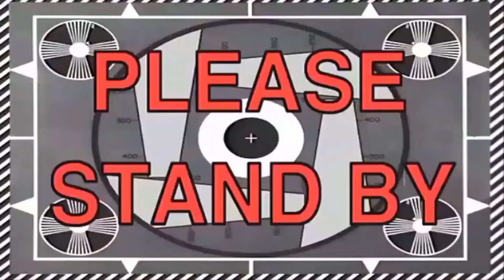Smokey BBQ McSpicy chicken combo, paket menu baru lagi dari McDonald's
Pas hari ini lewat depan Mekdi, ternyata ada menu baru.
Langsung cobain meski tanpa bawa tools buat bikin konten..😅
Jadi harap maklum ya guys.

Paket all in smua seharga 63ribu
Es krim Sea salt caramel top 8.5, McFlurry 15rbu.